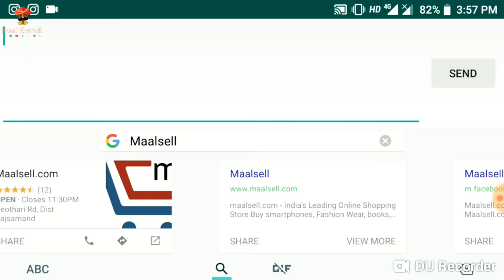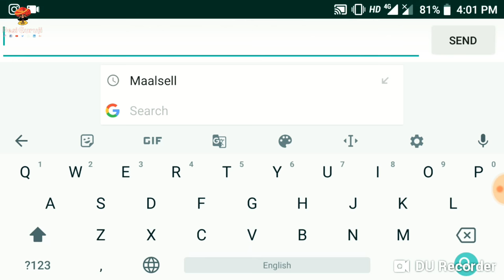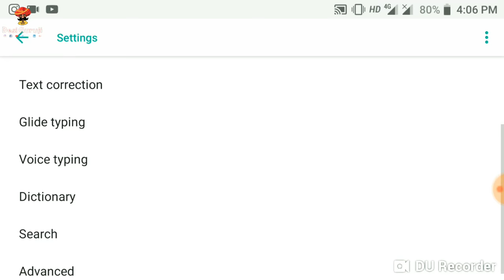Full Features of Google keyboard | how use g-board features in android | g board kaise use kare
Full Features of Google keyboard | how use g- board features in android | g board kaise use kare | Desi guruji

Hlo dosto aj apn bat karege G board ke bare jo ki Google ka keyboard hai iske features ke bare janege...